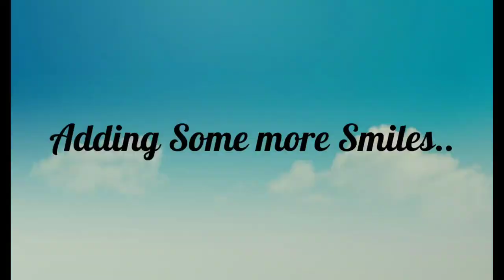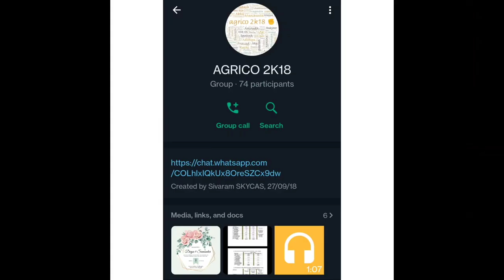Jil Jil Jinga Cover song |Happy days|SKY College of Agricultural Sciences, Etcherla|Memories